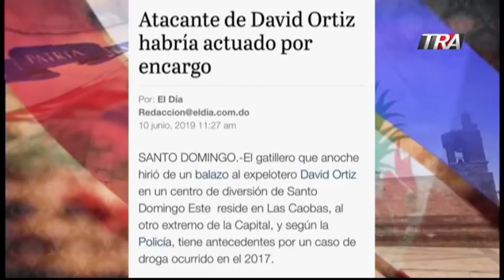Alguien mandó a ejecutar a David Ortíz? | El Jarabe Seg-2 10-06-19